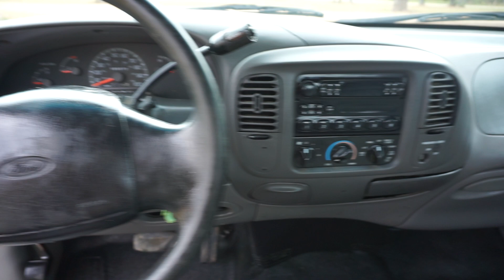1997 Ford F 150 Standard Regular Cab Pickup Truck SN626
1997 Ford F-150 Standard Cab Long Wheel Base P/U Truck in Mississippi NO RESERVE
4.6 Liter Triton V8 Gasoline Engine, 135,372 Miles

This Truck is selling online to the highest bidder on eBay regardless of price, the auction has already started and ends on Thursday, December 6th, 2018 at 6:00 pm CST., to bid and/or view the auction simply go to eBay and put item #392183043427 in the search field or go directly to the link below.

This pickup, until a week ago was owned by a school district in our great State of Mississippi, the school district which is about 90 miles from our location has owned the vehicle since new and was used by the district employees as a work truck (see link for current auto-check history report). We purchased the truck directly from the school district along with several other items, not from an auction, dealer or broker, simply turning this one into cash. After purchasing we checked the fluids and drove it the 90 miles to our location, cleaned it, checked the fluids again and then took photographs/video for eBay. The truck cranks and runs but does not idle smoothly and the check engine light is on (diagnostic code P1504- Idle Air Control Circuit- replacement part ranges from $25-$45), we did drive it back to our location with no issues or problems but it is running a little rough – not knocking or tapping or anything like that, transmission shifts out properly, oil pressure is good, engine temperature is good, fluids look good, air conditioning is cold, heat is hot, tire condition is questionable and can be seen in the photos and truck seems to have plenty of life left in it! Please take a look at the photos and notice the following, it has several dings, dents and scratches all around it – look at the photos, the interior is also rough all over – seats torn – headliner ripped out – again look at the photos, the inside of the pickup bed is rusted with some holes and the tailgate is missing, along with some surface rust on both the front and rear bumpers – the driver side mirror is missing, the driver side rear taillight cover is broken, a plastic piece of trim is hanging from the front passenger fender well, and the owner’s manual is no longer available. This truck is 100% roadworthy, and even though it’s rough on the inside and in the bed, it does run and drive, a little TLC and will make someone a good ride, great work or old farm truck. We are selling the truck with a clean-clear title and bill of sale, AS- IS, the truck is being sold with absolutely NO RESERVE or minimum price~

The photos and video were taken the day of the listing on November 29th, 2018 and show the truck in its current condition! Please take the time to look at complete description, view all the photos and the videos of the vehicle so you will know what you are getting. We do encourage you to come inspect the unit, put your own eyes on it, send a message and we will reply with location/driving directions, for those who can’t come to our location please rest assured that I always have my photographer take as many photos and videos to show the van in its current condition which should allow you to make a good decision on what you are willing to bid and what you are buying, please remember the unit has NO RESERVE~

Be sure to also like/view our JJ Merchant Facebook page by simply going to Facebook and typing in "JJ Merchant@eBaynoreserveauctions” in the search field.

Thanks for showing interest and supporting us!